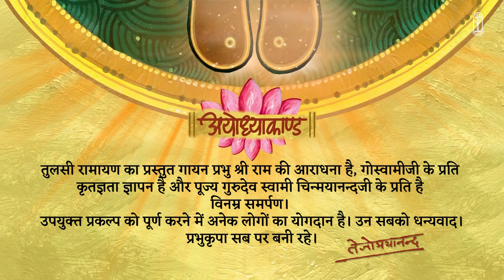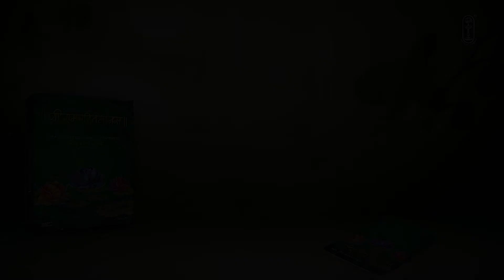AyodhyaKand Doha 158-160 | Shri Ramcharitmanas Tulsi Ramayan | Swami Tejomayananda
🌸 AyodhyaKand | Doha 158-160🌸

Goswami Tulsidas’s nectar-filled Ramcharitramanas covers Dharma, Knowledge and Devotion insights which has awakened the hearts and minds of many. It is only through the grace and blessings of a Guru that the core meaning of the Ramayana is unveiled and its relevance to our spiritual life revealed. Seekers of both the devotional and the intellectual disposition will find a myriad of jewels in the tapestry of this profoundly moving and philosophical story.

Swami Tejomayananda has set to tune in melifluous ragas the chanting of all the dohas and caupayis of the Tulasi Ramayana. May we listen, chant and reflect on this divine poem.

Gratitude to all who made this production possible. Special appreciation to the artists who accompanied Swamiji:

Sitar: Lalit Kumar
Flute: Himanshu Nanda
Tabla: Satish Kumar
Manjira: Vinayak Chaitanya

गोस्वामी तुलसीदासजी की अमृतमयी रचना श्री रामचरितमानस ने धर्म, ज्ञान, भक्ति के संदेश से असंख्य लोगों के जीवन को परिवर्तित किया है। इसी प्रकार वैदिक संस्कृति का महत्वपूर्ण कार्य भी इस काव्य ने किया है।

तुलसी रामायण का प्रस्तुत गायन प्रभु श्री राम की आराधना है, गोस्वामीजी के प्रति कृतज्ञता ज्ञापन है और पूज्य गुरुदेव स्वामी चिन्मयानन्दजी के प्रति है विनम्र समर्पण।

उपयुक्त प्रकल्प को पूर्ण करने में अनेक लोगों का योगदान है। उन सबको धन्यवाद।
प्रभुकृपा सब पर बनी रहे।

सितार: ललित कुमार
बांसुरी: हिमांशु नंद
तबला: सतीश कुमार
मंजीरा: विनायक चैतन्य